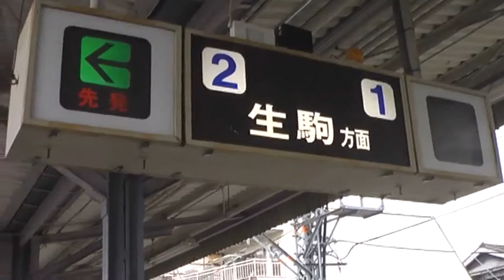前面展望 近鉄生駒線 東山駅－萩の台駅 Feb. 2014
近鉄電車 奈良 生駒線　東山駅－萩の台駅間の前面展望です。なるべくカメラのズームを引いています。

Kintetsu Railway Ikoma Line Higashiyama st. - Haginodai st. Nara Japan